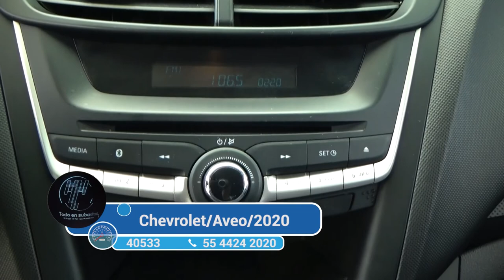Chevrolet / Aveo / 2020 - 2189